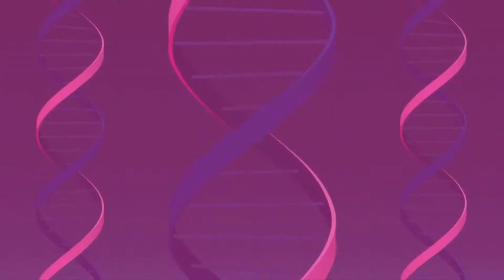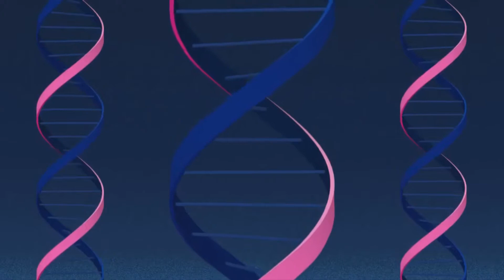¡Un buen anime que puedes ver en Netflix! - Anime: BNA (Disección)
¡Qué onda, terrícolas!

Bienvenidos a Cápsula Geek. El día de hoy les traigo el episodio piloto de ViernesDeAnime. Espero puedan darme su retroalimentación para mejorar al igual que sugerencias de lo que les gustaría ver en esta sección.